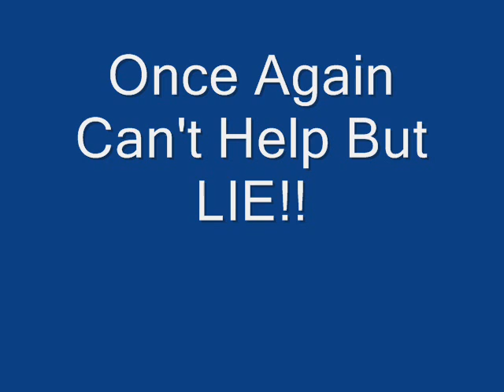RushLiesAboutShahzad.wmv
Rush Makes Up Lie About Bomber Faisal Shahzad being a registered Democrat. When Faisal Shahzad was never ever registered to vote period.